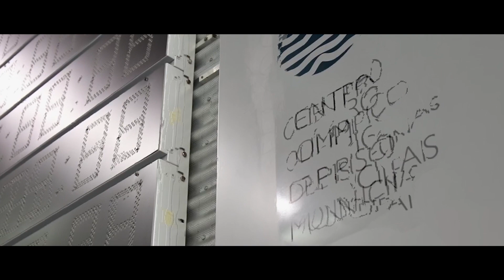J J S OP Prova30 Masc , 50m Brucos Serie2